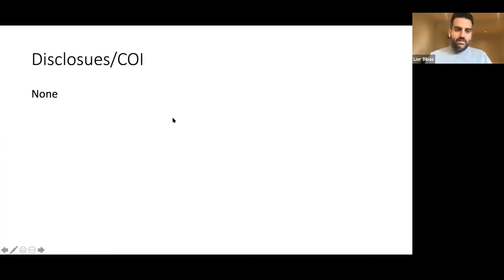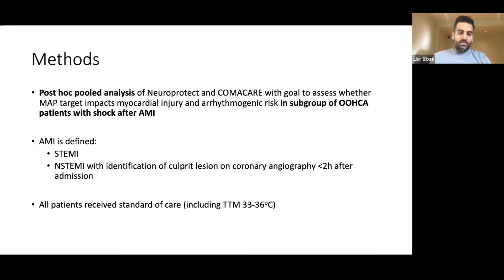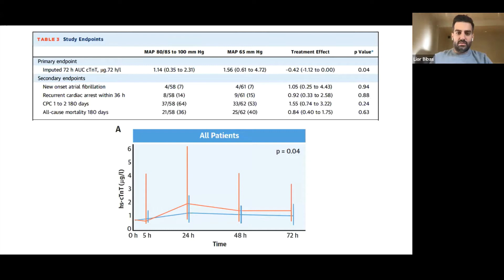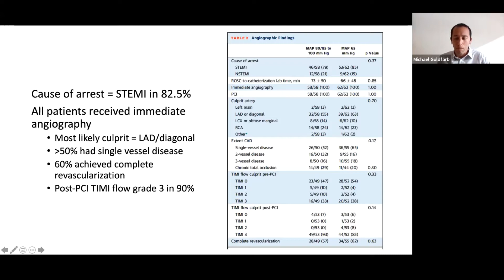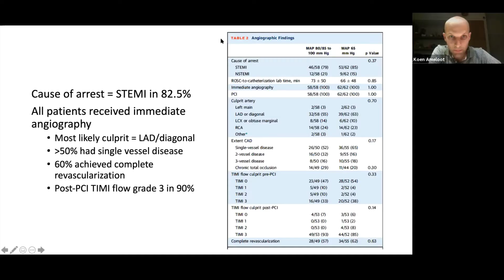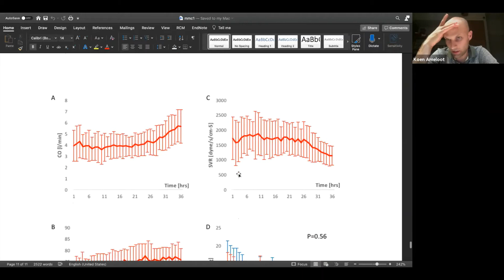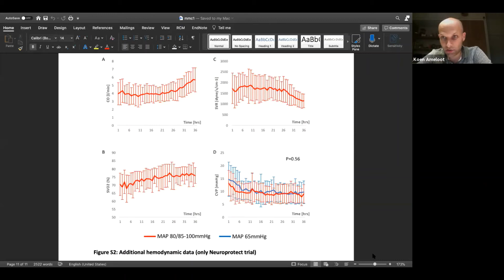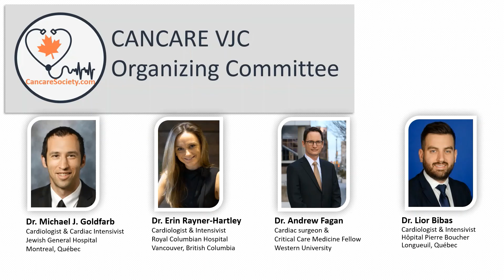What is the best blood pressure for patients in cardiogenic shock after MI?